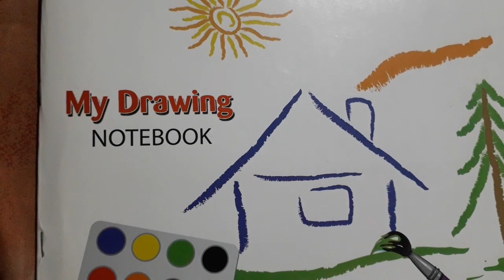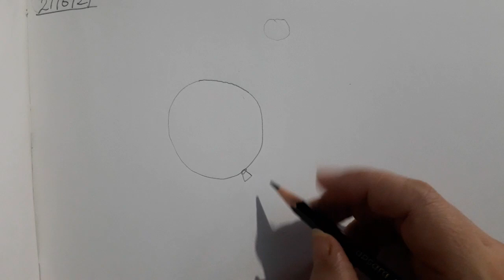EMMANUEL SCHOOL BUNDI| CLASS NURSERY |SUBJECT- DRAWING |DAY 1|MONTH JUNE| TEACHER SWATI DADHICH